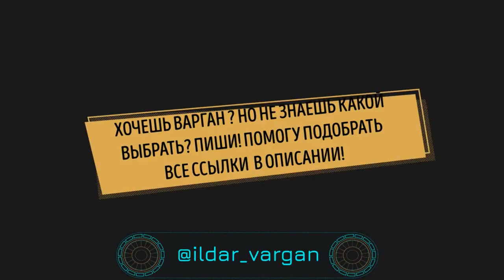Урок варгана МЕЛОДИИ ДРЕВНИХ, фишки приемы техники от Ильдар Варган туториал по игре на варгане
Изучив и применяя показанные трюки, вы еще больше "прокачаете" ваше мастерство игры на варгане.
Приобрести качественный варган, а также полный курс обучения игре на варгане от Ильдара Гимадиева, можно по ссылкам ниже: